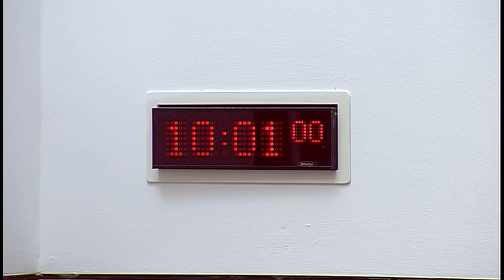Rural Economy and Connectivity Committee - 31 January 2018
1. Decision on taking business in private: The Committee will decide whether to take items 3 and 4 in private.

2. Scottish Government Digital Strategy: The Committee will take evidence from-
Fergus Ewing, Cabinet Secretary for the Rural Economy and Connectivity, Alan Johnston, Head of Connectivity, Economy & Data Division, and Robbie McGhee, Head of Digital Connectivity Policy, Scottish Government.

3. Work programme: The Committee will consider its work programme.